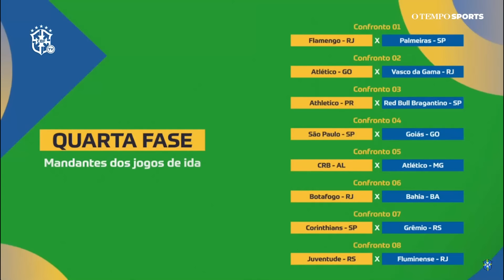Copa do Brasil tem Flamengo x Palmeiras e CRB x Galo; veja todos os confrontos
Os 16 times restantes da Copa do Brasil conheceram seus respectivos adversários no tradicional sorteio realizado na sede da CBF. Com direito a clássico nacional, os confrontos e mandos de campo foram definidos. Veja todas as combinações.

00:00 DEIXA SEU LIKE!
02:00 SE INSCREVA NO CANAL